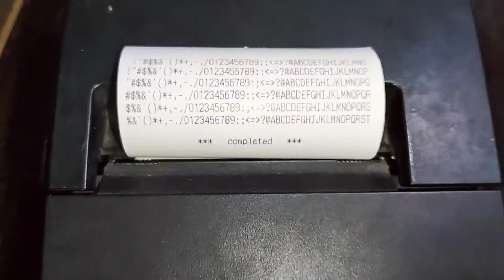Epson tm82/tm83x paper cut problem/cutter replace